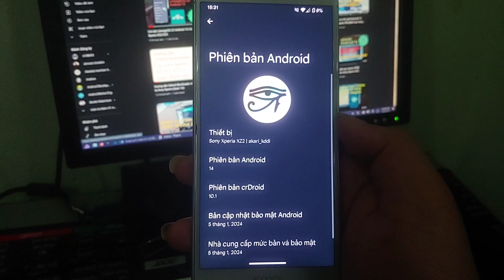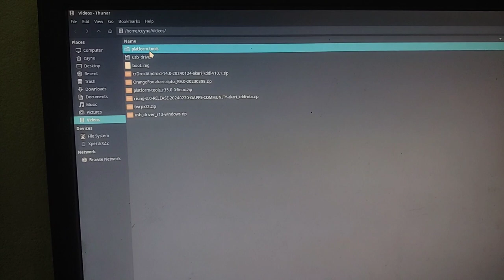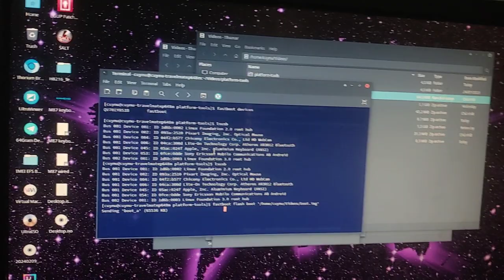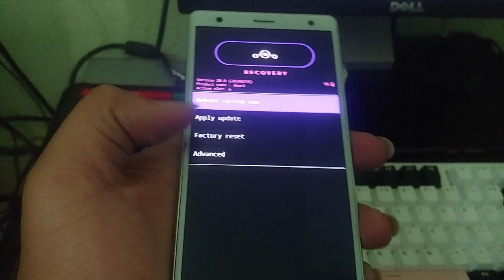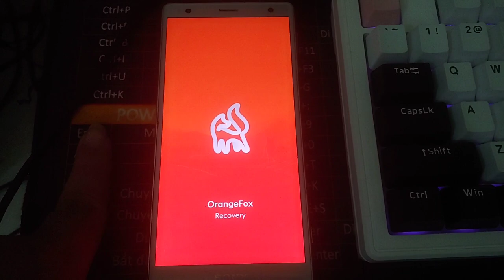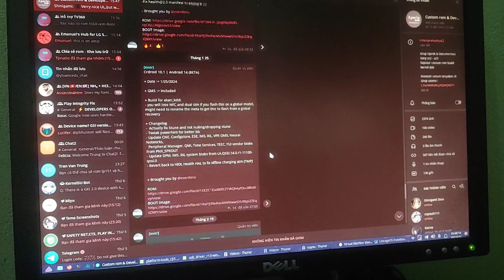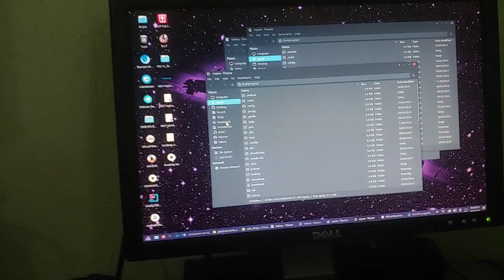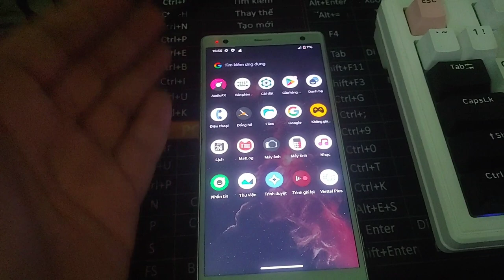Custom ROM crDroid v10.1/v10.2 Android 14 for Sony Xperia XZ2 | Installation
IN ORDER TO FLASH THIS ROM, YOU MUST UNLOCK BOOTLOADER OF YOUR DEVICE FIRST, REFER THIS VIDEO

Known bugs :
v10.2
- NFC/dual sim doesn't work on global devices for now
- Hey Google feature breaks media/audio (common issue on A13+)
v10.1 :
- Video will play infinitely
- Volume slider sometimes buggy

DOWNLOAD FILES :
crDroid v10.2 for akari (Xperia XZ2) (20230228_r3) :
For Linux, you don't need to install Android drivers.

Source code of stuff used for building roms :
crDroid source code  :